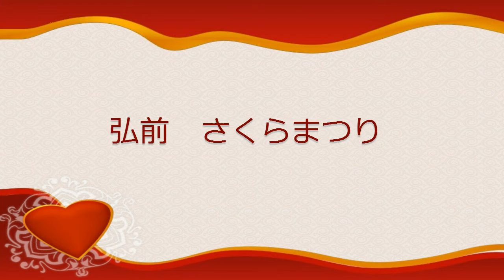弘前さくらまつり ピンクの絨毯 弘前四大まつりのひとつ 青森県弘前市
弘前さくらまつりは、青森県弘前市で開催される弘前四大まつりのひとつである春祭り、県中央部に位置する公園に2600本の桜が咲き誇り外堀には桜で作られた「ピンクの絨毯」ができる。
桜前線の北上に伴って、4月の下旬ころから綻びはじめる弘前のさくら、 幾重にも重なるように咲き誇るさくらは、青森を代表する果物「りんご」の剪定方法から生まれました。
 日本一といわれる弘前の桜は、ひとつの花芽からいくつもの花が咲き、もこもこと迫力のある花付きが特徴。